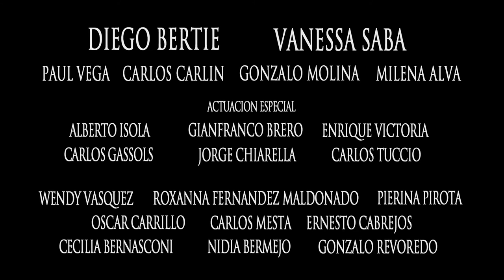Official Trailer | Una Sombra al Frente (Remasterizado)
Película peruana, dirigida por Augusto Tamayo, basada en hechos reales.

El ingeniero Enrique Aet (Diego Bertie) construye el primer sistema de telecomunicaciones de Perú.